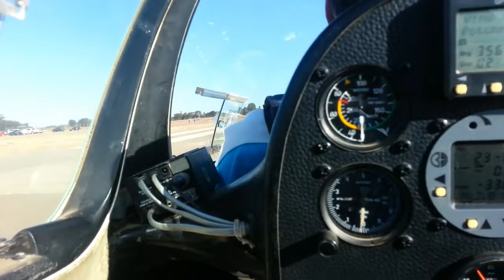High Energy Fininsh in ASH25 at Potchefstroom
Perfect ending to a Perfect Flight